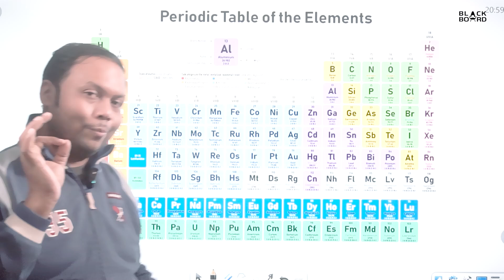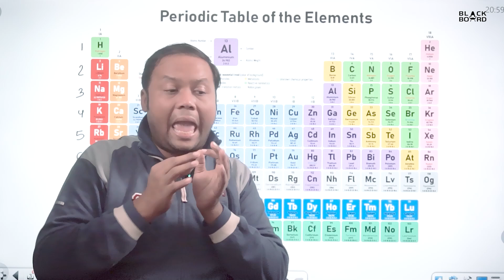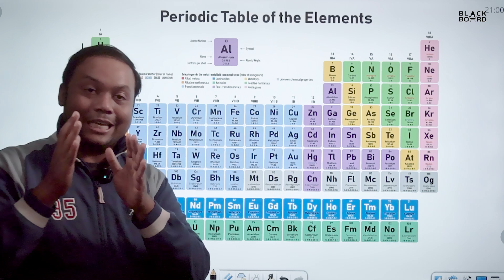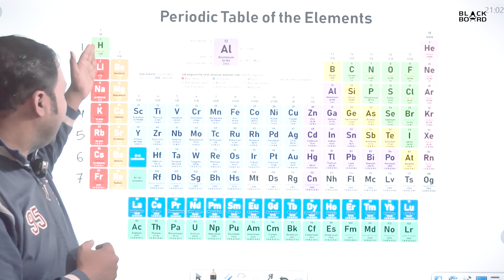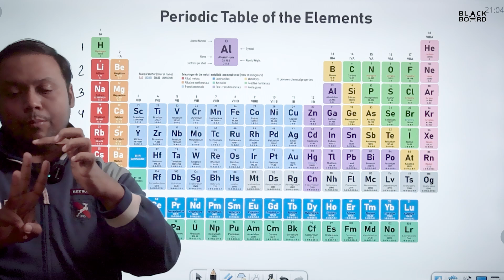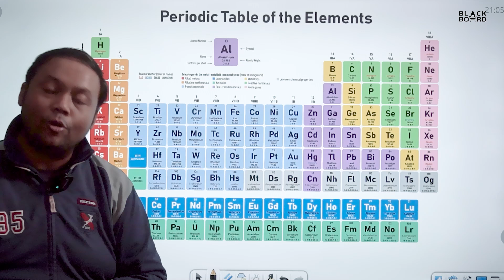পর্যায় সারণী মনে রাখার নিনজা টেকনিক| Chemistry 1st Paper | Chapter 2 |The Blackboard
In this video, learn the fascinating periodic table and get valuable tips that will help you memorize it effortlessly. Understanding the periodic table is essential for anyone studying chemistry or interested in the elements that make up our world. Join Blackboard to break down the table into manageable sections and share effective memorization techniques that will make learning the periodic table a breeze.

এই ভিডিওতে, পর্যায় সারণী অনায়াসে মুখস্ত করতে সাহায্য করার জন্য মূল্যবান কিছু টিপস শেয়ার করা হয়েছে। ব্ল্যাকবোর্ডের সাথে যোগ দিন পর্যায় সারণী মুখস্থ করার কার্যকর কৌশলগুলো শেখার জন্য, যা পর্যায় সারণী শেখাকে অনেকাংশে সহজ করবে।